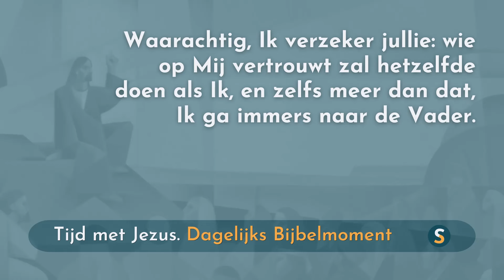Tijd met Jezus - 18 februari 2024 - Johannes 14:12